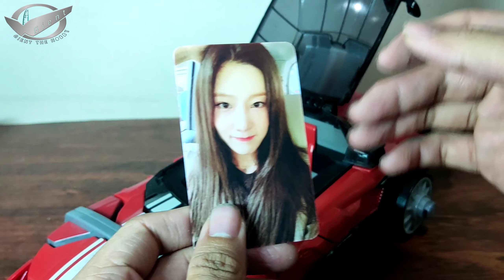[Review] Đánh Giá Sản Phẩm Dx トライドロン (Dx Tridoron Car) - Kamen Rider Drive [Eng,Tiếng Việt]